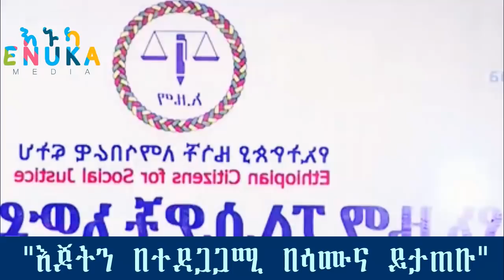Ethiopian:ሰበር ዜና ደብረፂዮን ከነመኪናው ተከበበ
ሰበር ዜና ደብረፂዮን ከነመኪናው ተከበበ